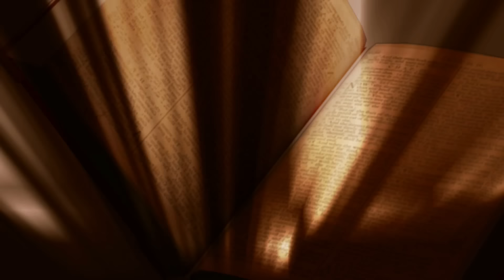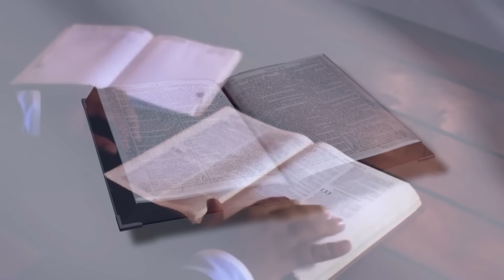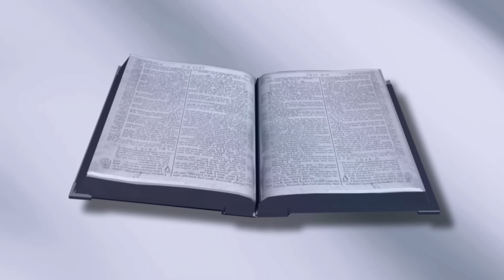São João Bosco, presbítero - Memória | Quarta-feira | Benção do Dia 31/01/2024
— Minhas ovelhas escutam minha voz; eu as conheço e elas me seguem. (Jo 10,27)

Naquele tempo, 1 Jesus foi a Nazaré, sua terra, e seus discípulos o acompanharam. 2 Quando chegou o sábado, começou a ensinar na sinagoga. Muitos que o escutavam ficavam admirados e diziam: “De onde recebeu ele tudo isto? Como conseguiu tanta sabedoria? E esses grandes milagres que são realizados por suas mãos? 3 Este homem não é o carpinteiro, filho de Maria e irmão de Tiago, de Joset, de Judas e de Simão? Suas irmãs não moram aqui conosco?” E ficaram escandalizados por causa dele.

4 Jesus lhes dizia: “Um profeta só não é estimado em sua pátria, entre seus parentes e familiares”. 5 E ali não pôde fazer milagre algum. Apenas curou alguns doentes, impondo-lhes as mãos. 6 E admirou-se com a falta de fé deles. Jesus percorria os povoados das redondezas, ensinando.